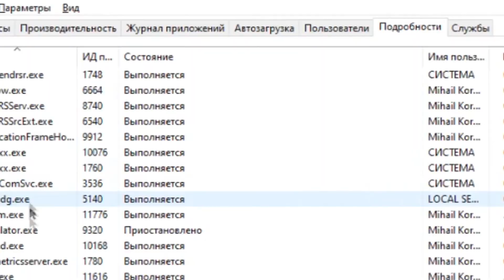Просто играю в cs:go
Просто играю в cs:go. Кстати у моего друга День Рождения пожалуйста
поздравьте его в комментариях
Мой пк:
Видеокарта rx 470
Процессор AMD Ryzen 3 2200G with Radeon Vega Graphics 3.50 GHz
Озу 8gb